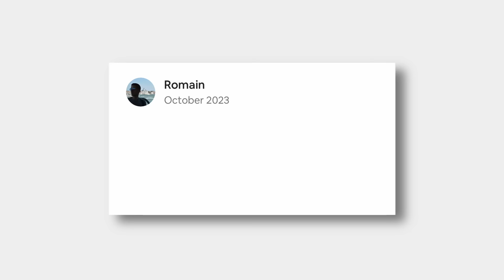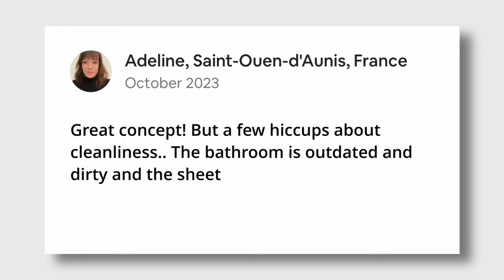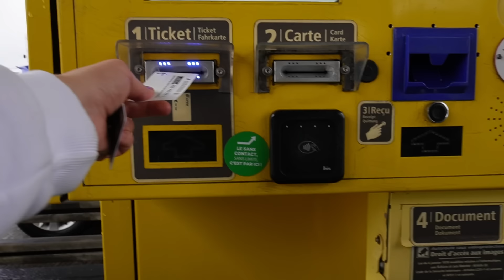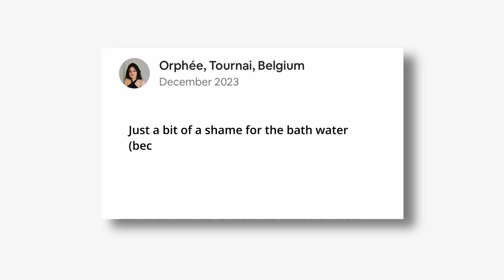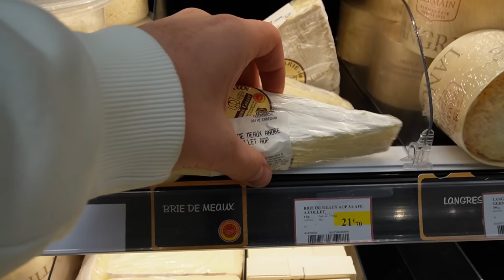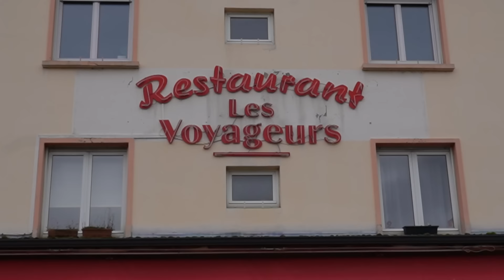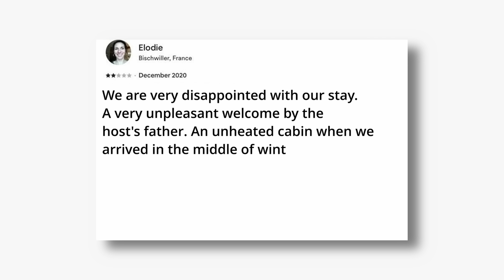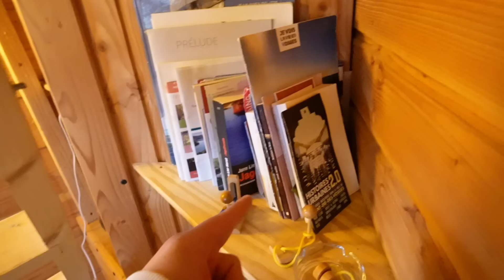I Tested 1-Star Treehouses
Have you ever wondered what it's like to sleep in a 1-star treehouse in France? If so, you'll definitely like this video.